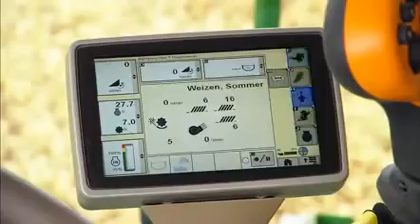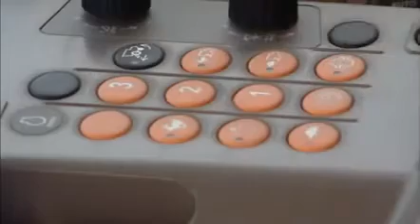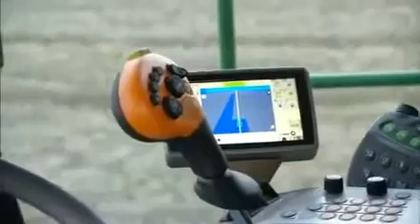Kombajny John Deere serii W